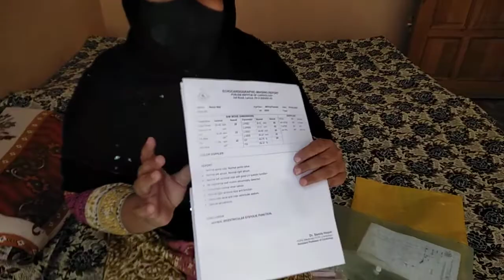Medical Report AA Gai..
IN This Vlog I'm Going to Show You Daily Routine In Village
                              And Eating Recipes In Village,
                                             Hello everyone!
I am _____ .I love cooking for my family..and now I enjoy making cooking videos with Specialy Pakistani Cuisine...So please subscribe my channel if you like cooking or share my video with someone who loves to cook.

Cover Topic:
1.New Vlog 2022
2.
3.
4.
5.

                I HOPE
//YOU'LL LOVE THESE VLOGS TOO

Live:~ Lahore Pakistan,
Home: _________________